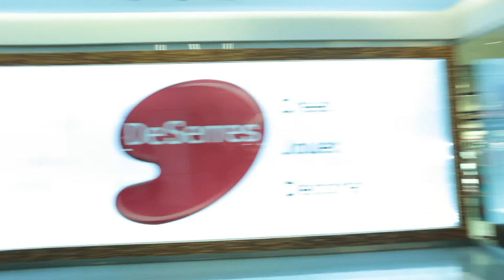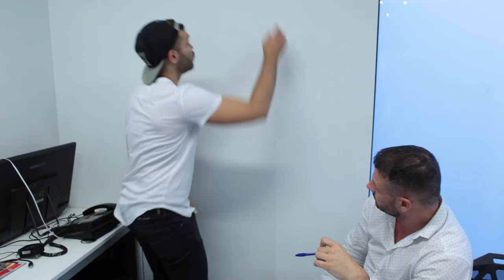Yunus Chkirate - ELEVATION - Behind the Series ( teaser )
A look into Yunus Chkirate's Journey for the creation of Elevation, October 2, 2017 in Montreal.

Videography : Arnaud Schaumann
Dance : Leigh Alderson
Video Studio / Performance : Les Studios Tom’s Up
Event and Materials : Happening.Ca
Photography: Jihef Portelance
Art Materials: Deserres.ca
Media and Logistics : Kat Coric
Catering : Le Traiteur Les Allants ltée.
Beverage : Omni Groupe

Artiste : __url_artiste__